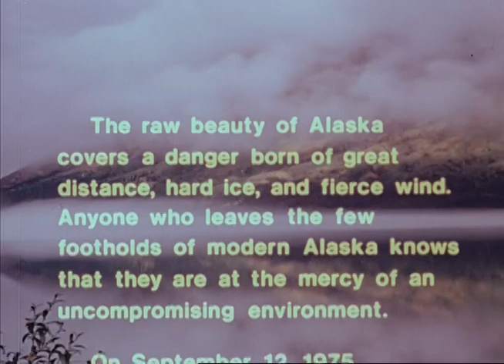Dick Proenneke - One Mans Alaska 1977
"One Man's Alaska 1977" with Dick Proenneke:

Have you ever dreamed of living in the wilderness, away from the hustle and bustle of modern life? Meet Dick Proenneke, a man who did just that. In 1977, the National Park Service filmed a documentary about his remarkable life in the Lake Clark area of Alaska, where he built his own log cabin and lived in harmony with nature. Watch "One Man's Alaska" and witness his amazing skills, his stunning wildlife footage, and his inspiring philosophy of self-reliance and conservation. This is a rare glimpse into the life of a true pioneer and a tribute to the beauty of Alaska.

(3) Watch the National Park Service’s Film on ‘Alone in the Wilderness film is a documentary profile of conservationist and wildlife photographer, Dick Proenneke, at his home in the Lake Clark area of Alaska. It features close-up scenes of native wildlife, dramatic panoramas of the change of seasons and clips of Proenneke carving his log cabin out of the wilderness.
Dates
This item was produced or created in 1977.
The creator compiled or maintained the parent series, Moving Images Relating to National Parks, between 1970–ca. 2009.
Edit Status
Audiovisual record(s) in this item have been edited.
General Notes
Contributor: Editor, Jones, Brian C.
This film received the following awards: Blue Ribbon, American Film Festival; and Certificate of Creative Excellence, U.S. Industrial Film Festival.
Sound
Audiovisual record(s) in this item have sound.